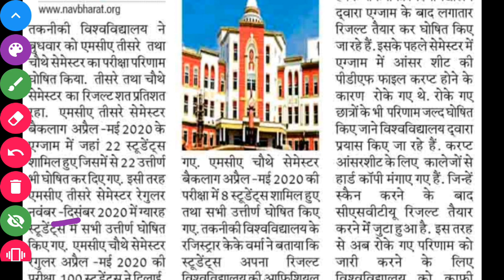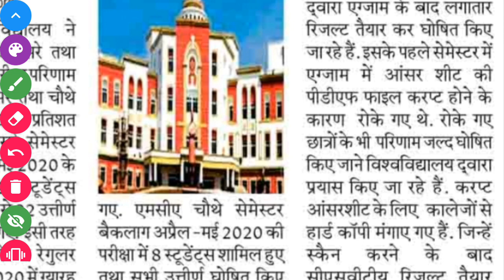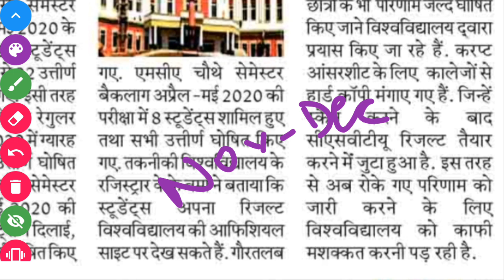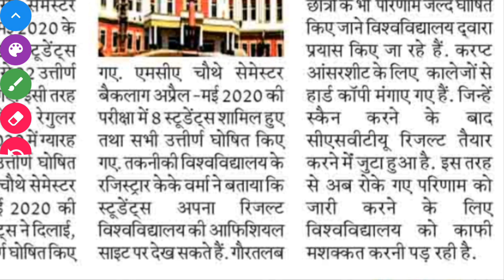💥CSVTU|MCA Result जारी|रुके हुए रिजल्ट कब तक आएंगे|1st सेमेस्टर का रिजल्ट कब तक आ सकता है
Hello Students

Aaj hum aap ko iss video me "CSVTU|MCA Result जारी|रुके हुए रिजल्ट कब तक आएंगे|1st सेमेस्टर का रिजल्ट कब तक आ सकता है" Ke bare me batne ja rahe hai..

Numerical Questions में Full Marks कैसे Score करें